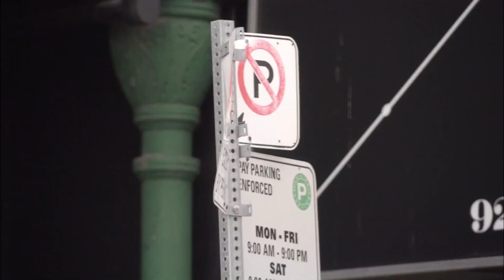Mi novio ha vuelto | THE NEXT STEP - Temporada 2 Episodio 2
La compañía A conoce a su nueva coreógrafa y vota para realizar audiciones abiertas para el equipo nacional. Bailarines de la compañía A, la compañía B y la compañía J, además de recién llegados inesperados, se presentan para demostrar que tienen lo necesario para estar en el equipo de los Nacionales.

Sigue a la compañía A de The Next Step, un grupo de bailarines que se esfuerzan por ganar una serie de concursos de baile, mientras lidian con sus propios dramas y relaciones.

¡Mira el programa en Universal Kids, Family Channel, CBBC, Vrak TV, Hulu Plus, Teletoon+, Disney Channel España, Disney Channel Portugal y Disney Channel Australia/ABCme!